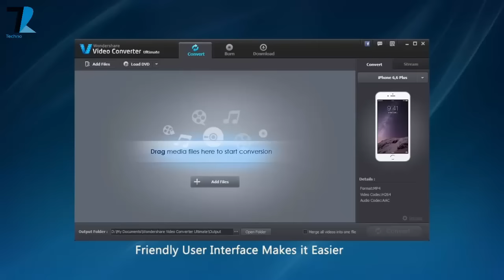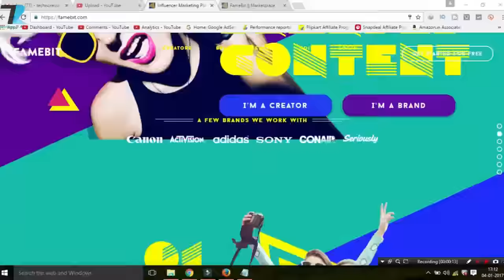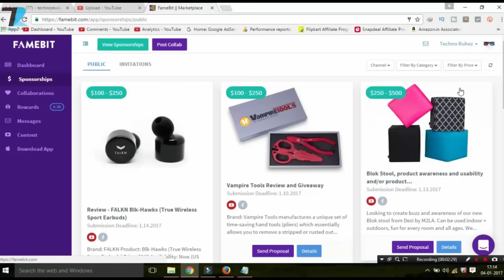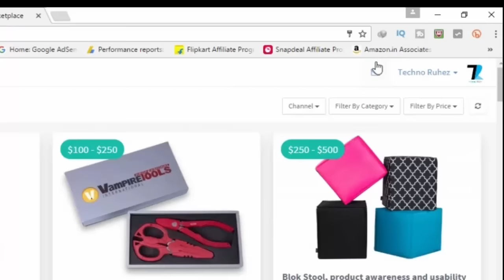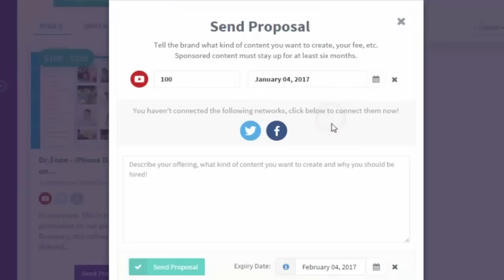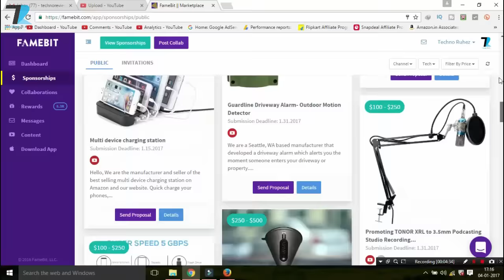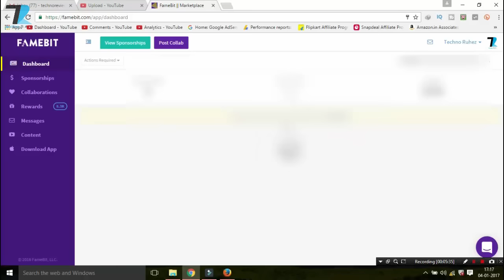Get Sponsors For Your Youtube Channel With Famebit - (Tutorial)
KEY FEATURES :
- Converter fast: 30X faster than any converter.
- Converter to 150+ audio/video file formats supported for both input and output file, such as Mp3, MP4, FLV, Avi, MKV, etc.

Hello Everyone in this video i had explained you how you can get sponsorship for your Youtube channel

# P.O.BOX details -
P.O.BOX NO : 5025
CHINCHBUNDER POST OFFICE
MASJID BUNDER WEST
MUMBAI - 400009
MHARASHTRA, INDIA